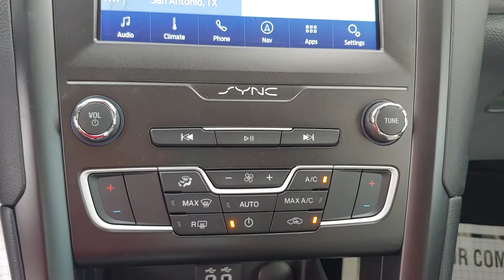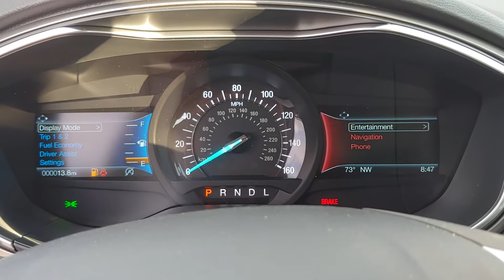103553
Schedule your test-drive at home today:
2020 Ford Fusion